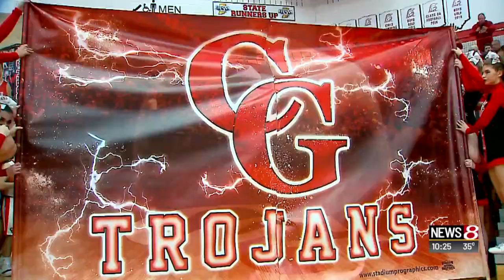Trayce Jackson-Davis of Center Grove High School is All American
Meghan McKeown | News 8 at 10 p.m.